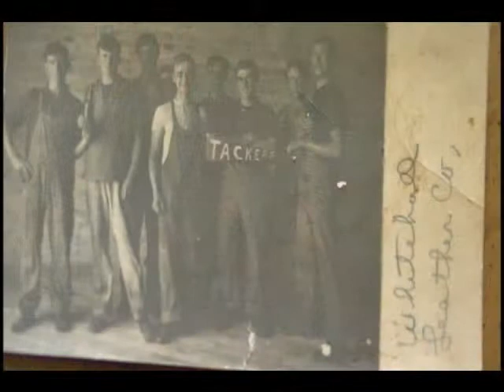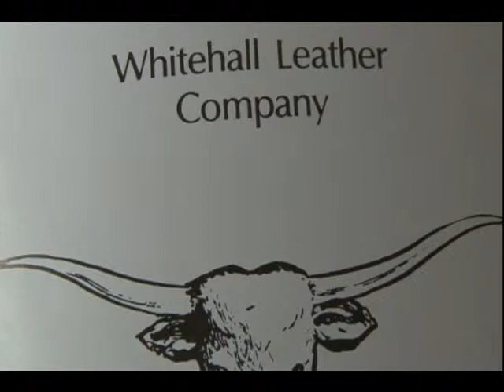White Lake Environmental History Project. with Dexter King and Rex Funnell